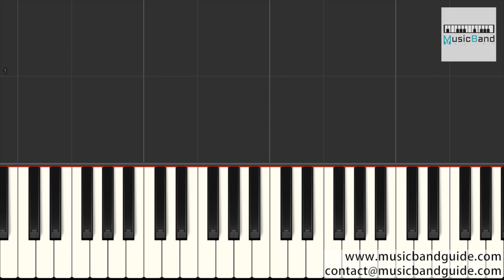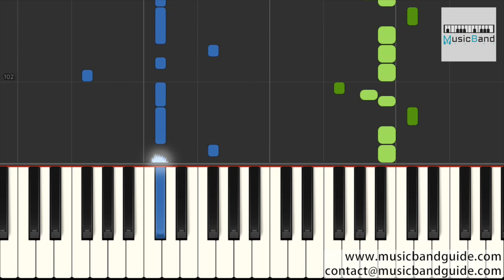[琴譜版] 鄧紫棋 G.E.M. - Walk On Water - 電影 "終結者: 黑暗命運" 中文主題曲 - Piano Tutorial 鋼琴教學 [HQ] Synthesia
[琴譜版] 鄧紫棋 G.E.M. - Walk On Water - 電影 "終結者: 黑暗命運 Terminator: Dark Fate" 中文主題曲 - Piano Tutorial 鋼琴教學 [HQ] Synthesia

誰在追 讓你我跑得狼狽
誰的嘴 把你我咬得自卑
誰判的罪 讓你我一直羞愧

別後退 是時候挺直脊椎
別理會 誰張牙舞爪亂吠
問心無愧 把謊言全都擊碎

決不能心灰 他們有一天會慚愧
我們天生像珍珠貝 高貴

曾被壓榨的
Now walk on water
曾被嚇怕的
Together walk on water
曾被強迫的 曾被搶奪的
Just walk on water Just walk on water

曾被誤解的
曾被污衊的
曾被孤立的 曾被忽視的
Just walk on water Just walk on water (Just walk on water)

都見慣 太多人欺負善意
不就範 就會被說成叛逆
別再退讓 告別懦弱的自己

絕不能失望 過去的痛只是短暫
此刻讓你我都勇敢 作戰

上帝讓你我經歷坎坷
只為把珍貴的玉彫刻
那最後的勝利是我們的 是我們的